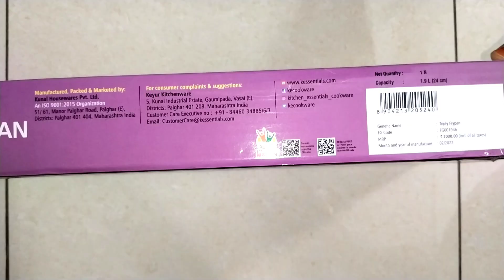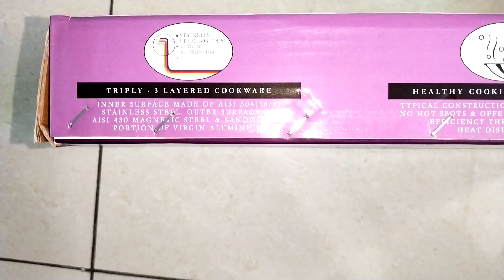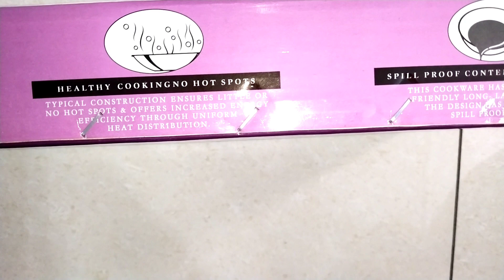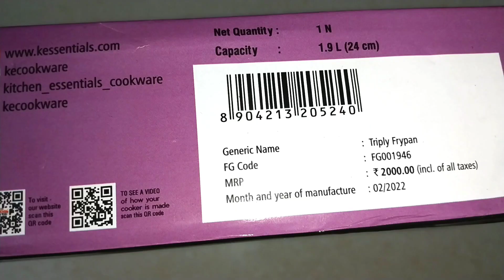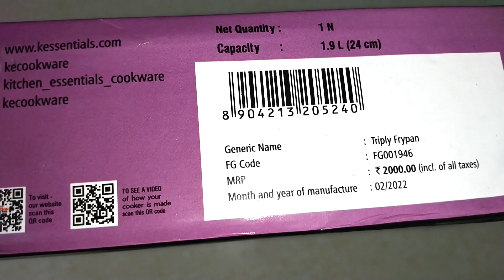డీ మార్ట్ లో నేను కొన్న stainless steel ఫ్రై పాన్ //triply 24cm frypan👌👌👌quality,only 600rs